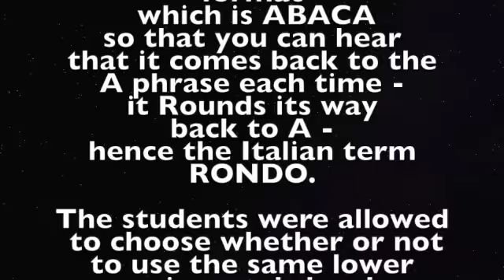Student Rondos 2020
5 bar phrases of SATB in RONDO form